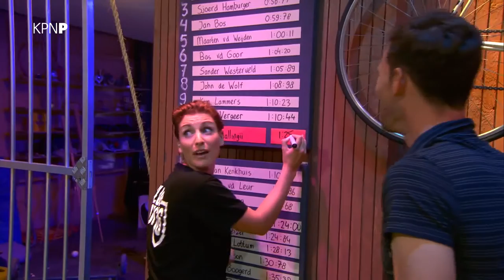Maarten Tjallingii op het Sportmeister-circuit | Clubhuis 16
Hoe fit is oud-wielrenner Maarten Tjallingii nog? Kan hij de tijden Michael Boogerd, Thomas Dekker en Steven Rooks verslaan in het Sportmeistercircuit?